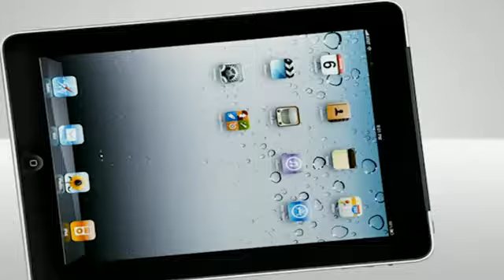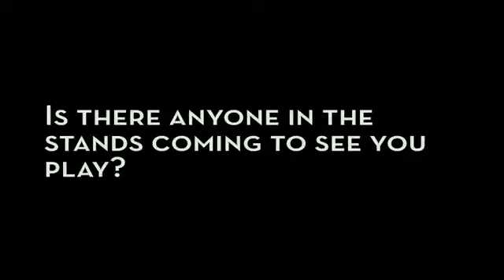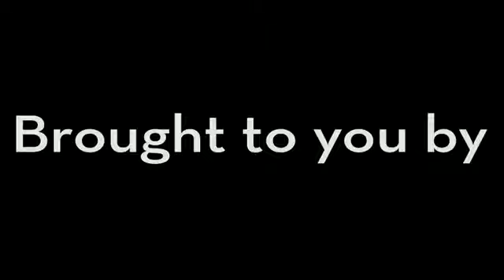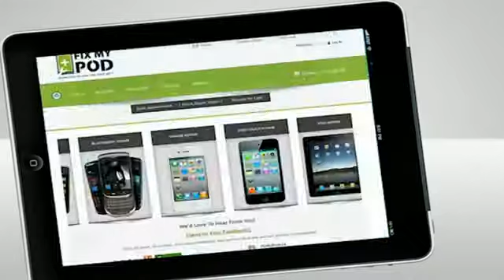Queen's University Gaels vs Queen's University Gaels - October 5th 2013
League: Canadian Interuniversity Sport Women's Basketball
Location: ARC (Queen's)
Home Team: Queen's University Gaels
Visiting Team: Queen's University Gaels